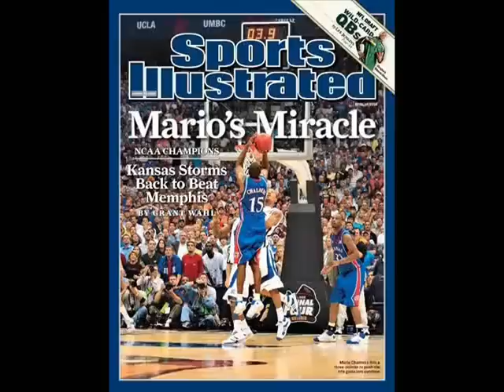KU National Championship Highlight Video Tribute part 2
The University of Kansas National Championship video highlight tribute part 2 of 2.  Featuring the end of overtime and post-game celebration.